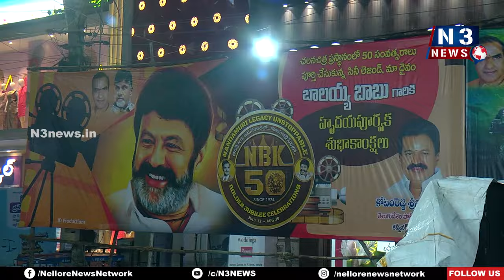ప్ర‌జ‌లంద‌రివాడు బాలయ్య‌బాబు | Balayya Babu is the man of the people | Nellore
- చ‌ల‌న‌చిత్ర రంగంలో బాలకృష్ణ 50 సంవత్సరాలు పూర్తి
- నెల్లూరు న‌ర్త‌కీసెంట‌ర్‌లో కోటంరెడ్డి శ్రీ‌నివాసులురెడ్డి ఆధ్వ‌ర్యంలో భారీ కేక్ క‌ట్టింగ్‌
- కార్య‌క్ర‌మానికి ముఖ్యఅతిథిగా విచ్చేసిన రాష్ట్ర పుర‌పాల‌క శాఖ‌మంత్రి డాక్ట‌ర్ పొంగూరు నారాయ‌ణ‌